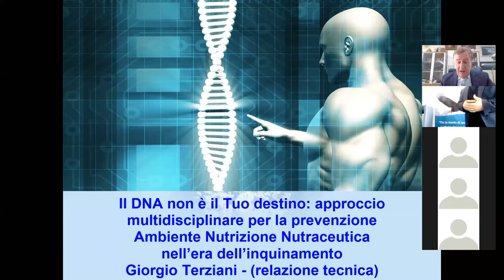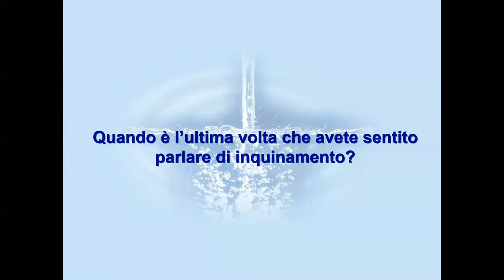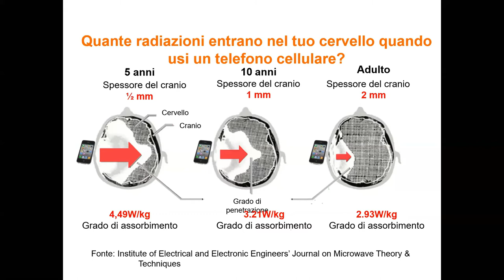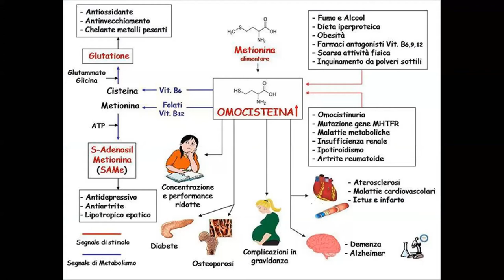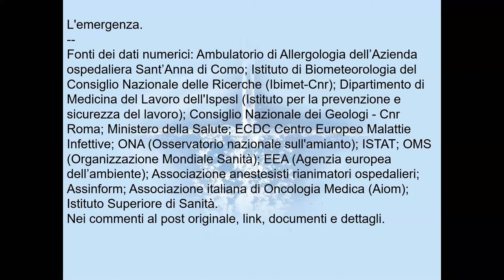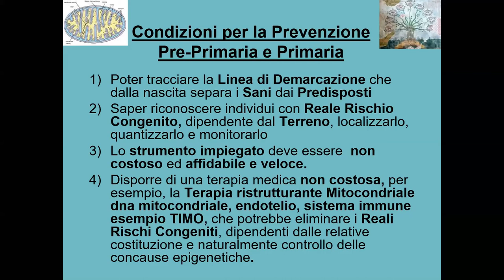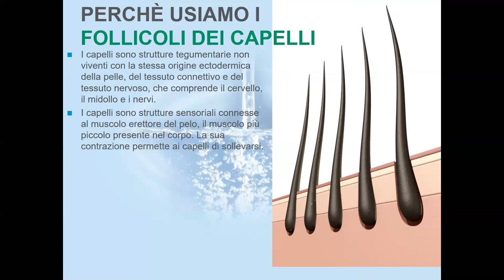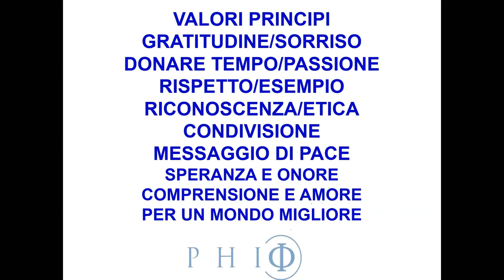introduzione Giorgio Terziani - Epigenetica - formazione online del 8 e 9 aprile 2020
note introduttiva teleconferenza del 8 e 9 aprile 2020